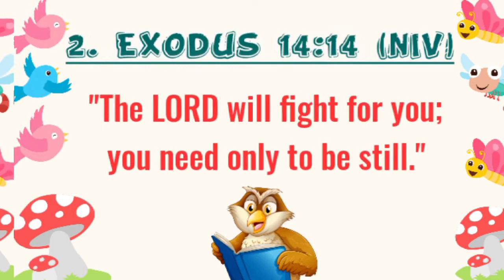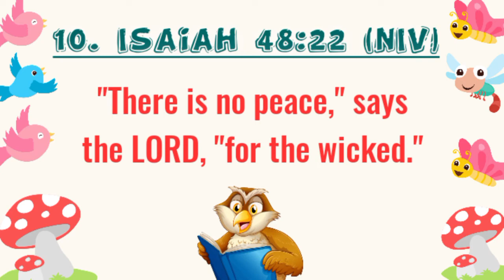PART 1.1: EASY TO MEMORIZE BIBLE VERSES FOR CHILDREN |OLD TESTAMENT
PART 1.1: EASY TO MEMORIZE BIBLE VERSES FOR CHILDREN

BIBLE is the word of God.
Memorizing bible verses gives us a better understanding about God and his will. It helps  the children to learn more and develop relationships with Him. Children have amazing memories, and it's a gift from God. Develop that gift, by teaching them to memorize bible verses. Now, let's start!

Easy to memorize
For Children memorization
New testament
Scripture memorization